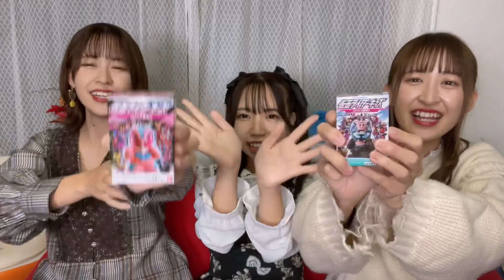【仮面ライダー】強運の持ち主が食玩開封したら奇跡が、、、【仮面ライダーキッズ】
2頭身のサイズ感が可愛くて集めたくなります☺️
いつか絶対にオーズを当てたいです(^^)/💪

【出演】
📍 枡川茉衣(まいまい)

📍 谷川美月(みーたん)

📍谷川里桜菜(りおにゃん)